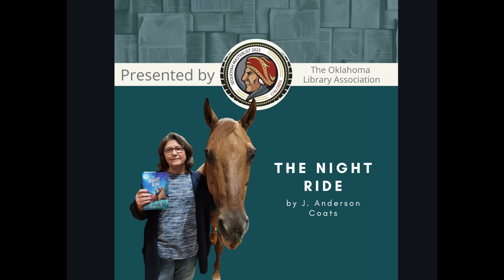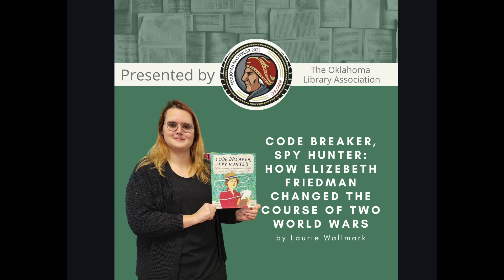2023 Children's Sequoyah Masterlist Reveal